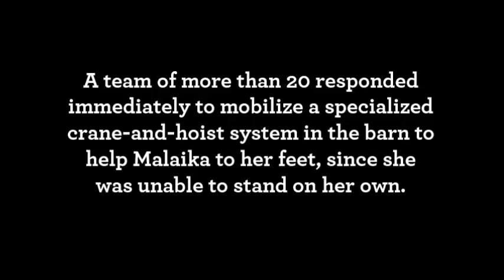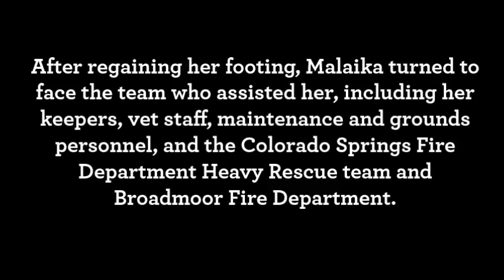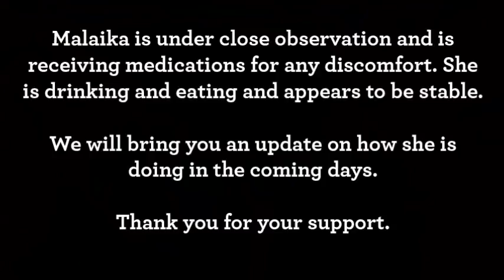African elephant, Malaika, receives emergency assistance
The morning of April 1, 2019, a team of Cheyenne Mountain Zoo staff used specialized equipment to successfully assist Malaika, a 33-year-old African elephant, who was found lying on her side during an overnight check. If an elephant can’t get up on its own and is down for too long, it can cause stress to its internal organs and can be fatal. The team responded in the early-morning hours to mobilize a specialized crane-and-hoist system in the barn to help the elephant to her feet, since she was unable to stand on her own.

The team was made up of more than 20 cross-discipline Zoo staff members, including Malaika’s animal keepers, veterinary staff, maintenance and grounds personnel, The Colorado Springs Fire Department Heavy Rescue team, Broadmoor Fire Department, and more.

The Zoo’s emergency response team was able to use the barn’s hoist system to help Malaika into a sternal position (on her belly, with legs in a better position to stand). Malaika was then able to stand on her own, with the hoist strap still in place for support, at 6:47 a.m. Since then, her care team, including her keepers and veterinary staff, have been monitoring her for any additional medical concerns. She is drinking electrolyte water, eating some of her favorite treats, and taking medication for inflammation and pain.

Malaika has a history of not being able to get back up from laying down, and had to be rescued once before, on Jan. 1, 2018. Some elephants are able to lie down and get back up with no problem, but some, like Malaika, don’t ever lie down and instead just lean on objects for rest. This is partially due to a life-long issue with bowing and lack of strength in her back right leg, which is worsening as she ages.

Because of Malaika’s history, Zoo staff monitor her throughout the day and with checks every two hours overnight. Our monitoring system shows that Malaika went down around 3:45 a.m., from what appears to be a leg wobble during a deep sleep. She was discovered down during the 5 a.m. check. A core Zoo team was assembled at the elephant barn between 5:30 and 5:45 a.m., with a full team on-site by 6 a.m. Protocols were immediately put into place to help her stand.

The Zoo cares for an aging female elephant herd, so the barn is equipped with state-of-the-art equipment that helps address the inevitable complications that come with multi-ton animals that need medical assistance. Equipment includes a remote video surveillance system for animal care staff to monitor the elephants, the crane-and-hoist system that can lift a disabled elephant and a care system that provides a safe area for weighing, veterinary care and husbandry training. Outdoor wellness features of the exhibit include an exercise path, built-in enrichment activities, a pool and a spacious vacation yard, where our elephants can take time to roam and explore by themselves.

Zoo staff performs drills to practice and test protocols for situations like these. The last “down elephant” drill occurred in January 2019, which is likely one reason the procedure to help Malaika today ran as successfully as it did.